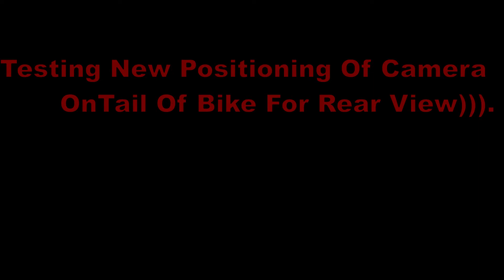A Short Ride | Different Angle | Great View | Amazing sound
Its a short ride to check new angle of go pro amazing shots great view amazing sound hope you will like the video!